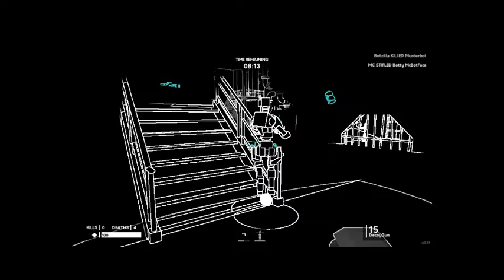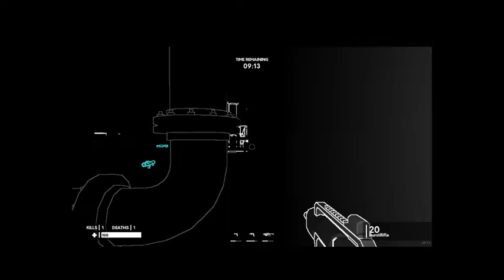Muffled Warfare pc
Multiplayer, FPS, Indie, Acción, simuladores.

Todos estos juegos que se publican en este canal, están a la venta